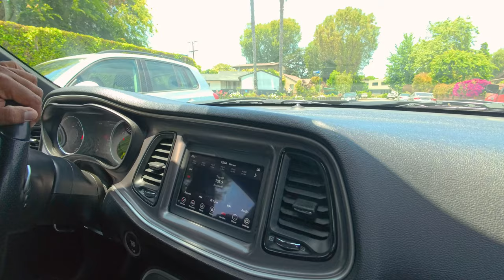Daniel Queiroz de seguidor, Bodybuilder Nutricionista e Personal trainer nos Estados Unidos Video 1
OBRIGADO QUEM COMPROU, 39X JA VENDIDOS! E VC ESTA ESPERNANDO O QUE?

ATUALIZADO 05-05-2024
PDF COM 93 APLICATIVOS PARA DELIVERY AQUI NOS EUA NO VALOR DE 30 DOLARES,
ADICIONADO AGORA, INFORMACOES SOBRE CONTADORES E QUAL TIPO DE EMPRESA ABRIR NO EUA DENTRO DO PDF.
+ 8 SITES PARA VC TRABALHAR EM CASA CUIDANDO DO CAHORRO IDOSOS, LIMPEZA DE CASA ETC.
+ 3 APPs PARA VC GANHAR GRANA ENVOLOPANDO SEU CARRO
TOTAL DE 88 OPORTUNIDADES DE TRABALHAR PARA VC MESMO!

- ( Mande como amigos e familia) para nao perder 5% do valor.

OU ENVIE UM ZELLE 30 USD PARA:
JONNYSBAZAR @GMAIL.COM

E  ENVIE UM EMAIL PARA RECEBER O LINK DO PDF PARA.

Contadores no qual eu confio, Vc pode usar o seu.

IMPORTANTE TB , DEIXE SUA MENSAGEM COM DUVIDAS QUE RESPONDEREI A TODOS! AQUELE ABRACO!